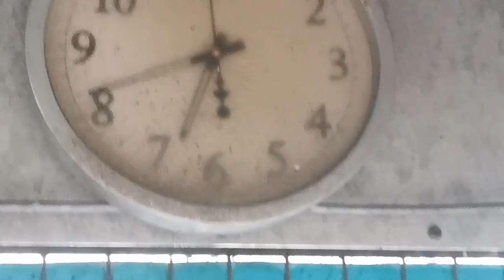YOUNG BIRDS LOFT FLY (A DAY IN MY PIGEON LOFT)